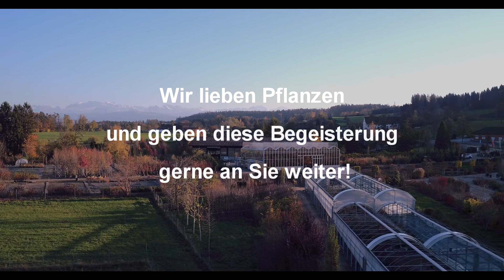Hämmig Baumschule, Egg, Schweiz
Ein kurzer Rundflug zu unserem Qualitäts-Sortiment aus Schweizer Pflanzen.